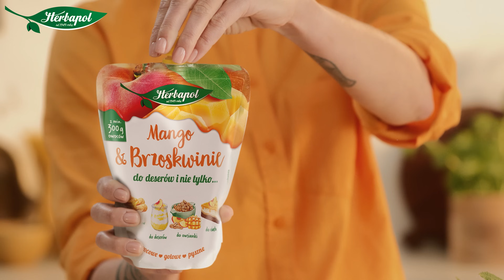Herbapol - muśnij sobie mango & brzoskwinie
Odkryj nowe, szerokie możliwości kulinarne. Pełne owoców przeciery można użyć w zasadzie do każdego domowego dania i deseru.  Doskonale sprawdzą się jako dodatek do naleśników, gofrów, ciast, lodów... i nie tylko!